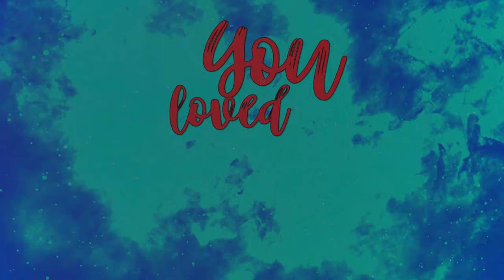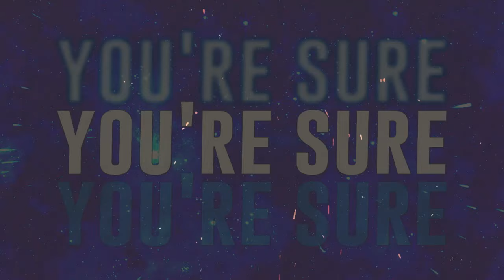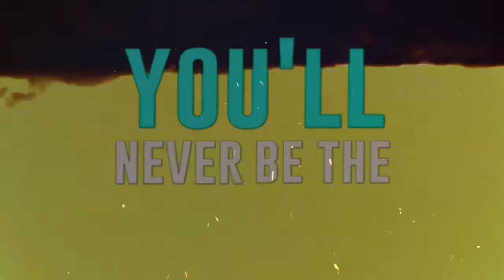Sam Valladares - Never Be the Same (Lyric Video)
The official lyric video of "Never Be the Same" by Sam Valladares from the Finishing Gun EP (2023).

LYRICS: NEVER BE THE SAME
(Verse 1)
You toss, you turn in your bed/
You loved, you lost again/
You don’t see what’s coming ‘til it’s here/
And it’s too late to escape, my dear/

(Chorus)
You’ll never be, you’ll never be the same/

(Verse 2)
You know there’s no hope without a stand/
There’s no chance if you don’t try again/
Shake off the dirt and go back/
You’re sure to find what you had/

(Chorus)

(guitar lead)

(Chorus)
Again
Again

SONG INFO: NEVER BE THE SAME
Authored and composed by Sam Valladares
Performed by Sam Valladares, Leo V,  Shane Lance, and Emerson Shotwell
Produced by Mark Simmons and Sam Valladares

►News & Politics channel @blestgnome